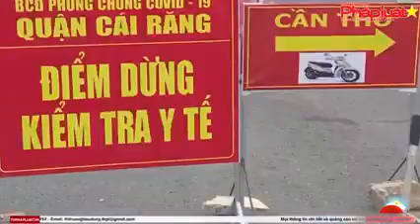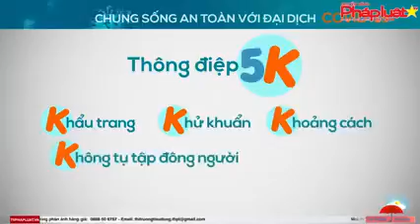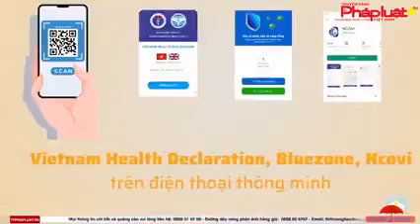Báo Động Dịch Covid-19